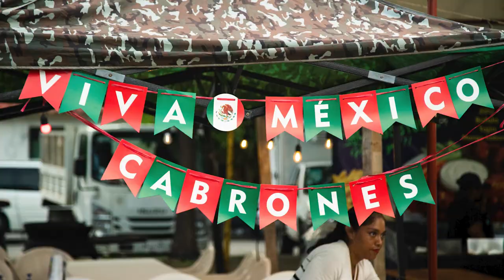ZORIONEKO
Short film by Guilherme Martins starring Ethan Egiguren surfing in Portugal, Basque country and Mexico